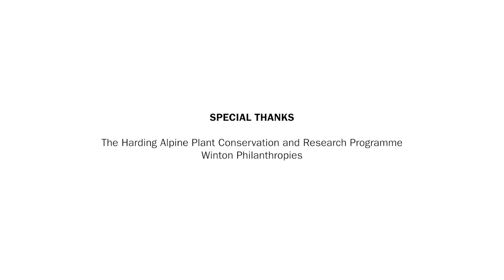Alpine Seed Conservation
The Alps are one of the most biodiverse regions in Europe, and are home to a staggering 4,500 plant species. But climate change and the development of tourism in the Alps is threatening the Alpine habitat and its plants.

RBG, Kew runs the Alpine Seed Conservation and Research Network in collaboration with partners across the Alps. We aim to protect this biodiverse habitat, by conserving the seeds of threatened Alpine plants in seed banks.